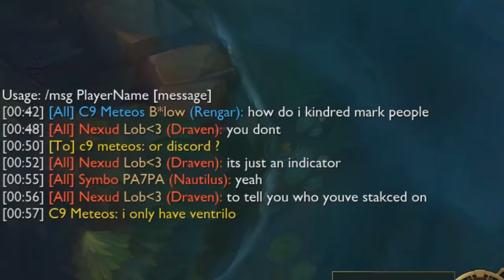C9 Sneaky | Lucian X Rengar A Love Story Better Than Twilight Ft. Meteos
��_��� When your jungler buys you the ring ��_���